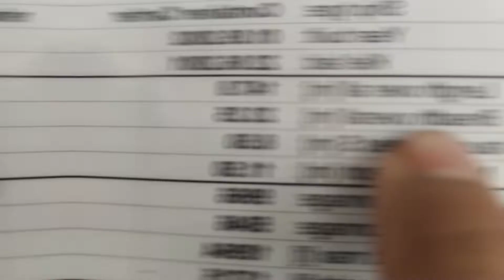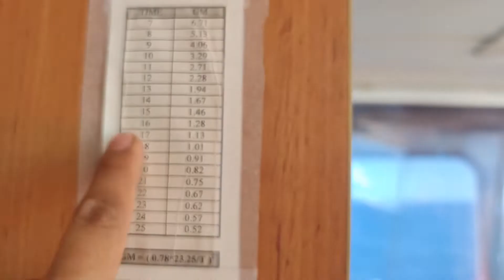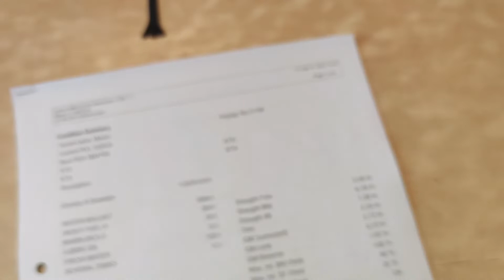GM via Rolling period VS. GM via Stability Calculation. Will it match? | DonVoyage SeaVlog #008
Hi guys!

Welcome back again for another video!

For today, we will be busting that theoretical myth about the GM formula, coming from our Rolling period. I’ve been wanting to test this out for a long time already, and finally get to try it out with you guys! So, if you are interested in seeing how to check the actual Rolling Period of our ship, and comparing our GM calculated from the Rolling period, and the GM calculated by our cargo loading program, then continue watching and stay tuned!

Fair winds, clear skies, and following seas to all!

Always remember!

Don Voyage!